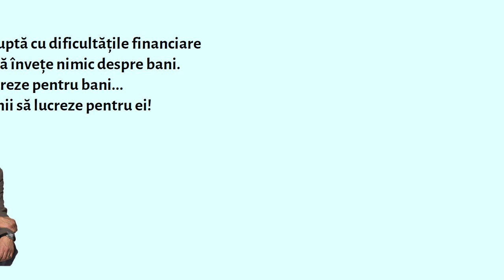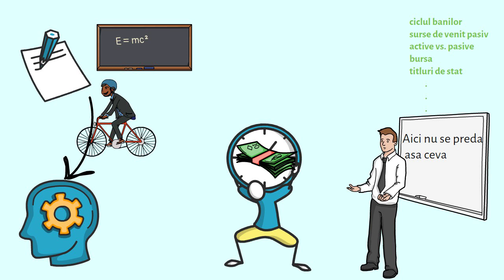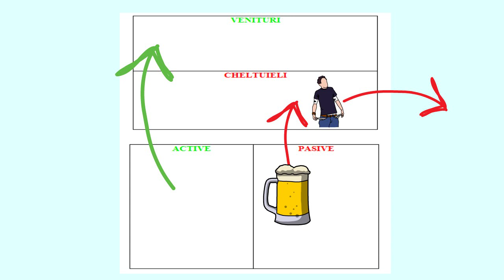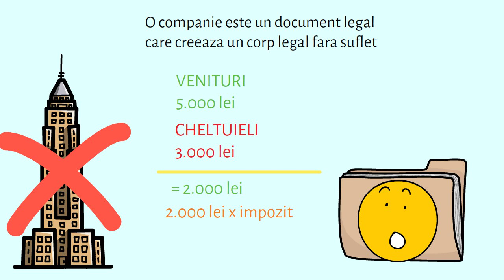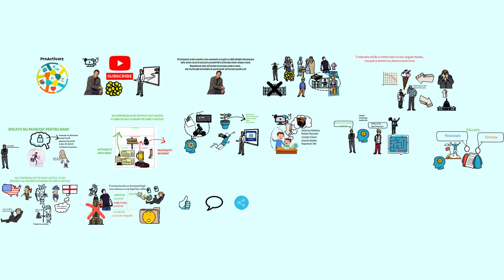BAZELE EDUCATIEI FINANCIARE - TATA BOGAT TATA SARAC - ROBERT KIYOSAKI - REZUMAT CARTI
Salutare!
In acest videoclip o sa vorbim despre lectiile care o sa te duca la urmatorul nivel in ceea ce priveste banii, preluate din cartea Tata Bogat Tata Sarac a lui Robert Kiyosaki, pe care noi le-am aplicat cu succes si o sa afli si tu cum poti face acest lucru. Educatia financiara este o componenta indispensabila in atragerea prosperitatii. O sa iti prezint 3 lectii ale celor bogati care o sa-fi faciliteze drumul catre independenta financiara. Haide sa punem impreuna bazele educatiei financiare.
👉 Primești 10$ în EGLD, la 200$ investiți, dacă îți faci cont aici*
📚 Carti de dezvoltare personala care iti vor schimba viata: 👇
9) Nimic nu se schimba pana cand tu nu te schimbi - Mike Robbins
11) Cine mi-a luat cascavalul? - Spencer Johnson
📚 Carti de educatie financiara si investitii care te vor imbogati: 👇
7) Draga, unde-s banii? - Adrian Asoltanie

P.S: Link-urile de mai sus sunt linkuri de afiliere, ceea ce înseamnă că o mică parte din prețul produsului îmi revine mie. Tu nu plătești nimic în plus, prețul produsului e același.

*Nu investi în nimic înainte să îți faci propriul research!
00:00 - Introducere
00:36 - Dezvoltare subiect
05:15 - Analogie cu scoala
06:34 - Cea mai importanta lectie financiara
07:54 - Regula bogatilor
08:41 - Scurta istorie a impozitelor
10:55 - Subscribe